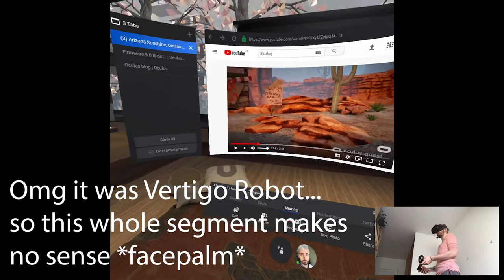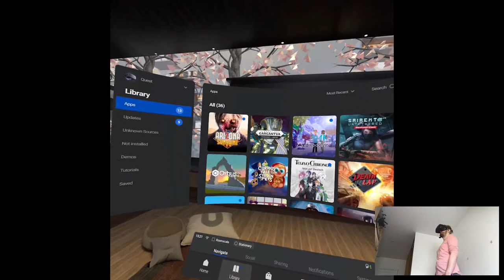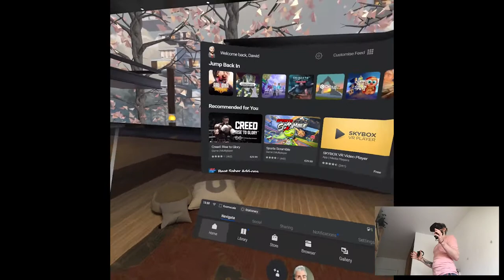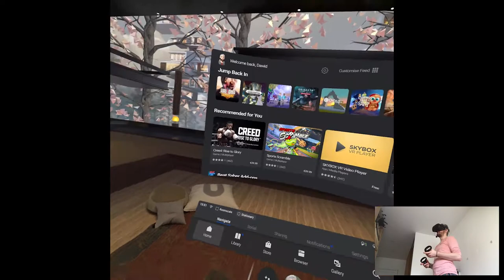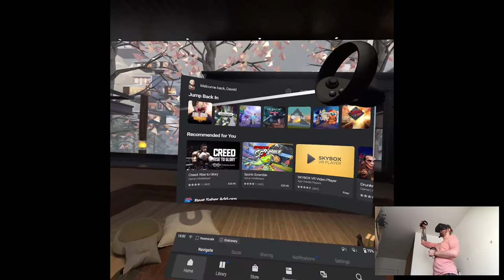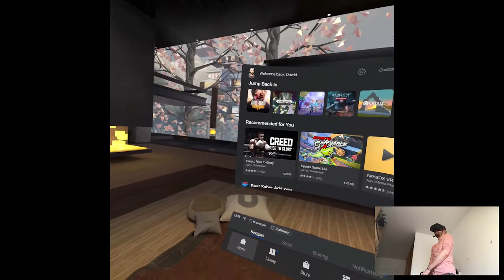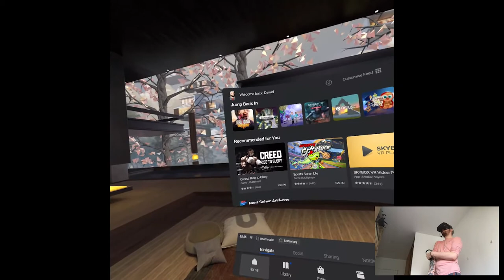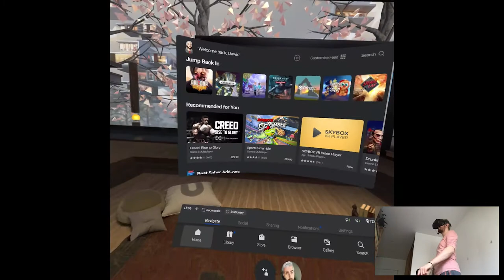OVERVIEW - Arizona Sunshine | Part X Gameplay | Oculus Quest VR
Hi

Well, surprisingly I actually try out this game. I didn't want in the beginning but for some reason there were things just too wrong with this game from the trailers and stuff, just couldn't believe certain things. So I guess it's a good lesson to try out yourself and make an opinion like that and not decide it beforehand. I dunno, I'd say there are a LOT of people split in opinions on this release.